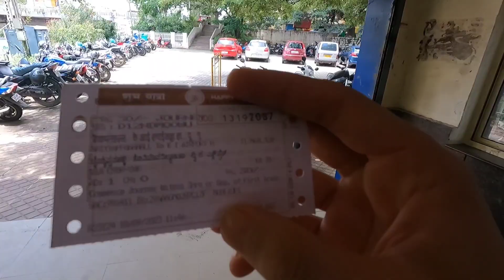I reached Bengaluru Airport In Just 30 rupees 🤑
Experience the excitement of my very first train journey! Here in Bengaluru . Join me as I will be showing you the cheapest way to reach Bengaluru international Airport.

From boarding to breathtaking views, you won't want to miss this adventure. 🚆🌄